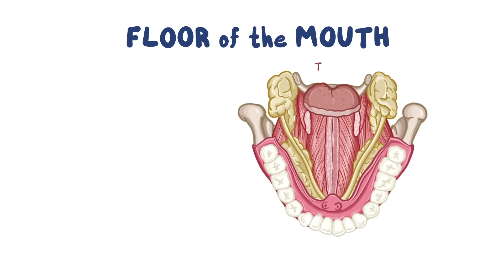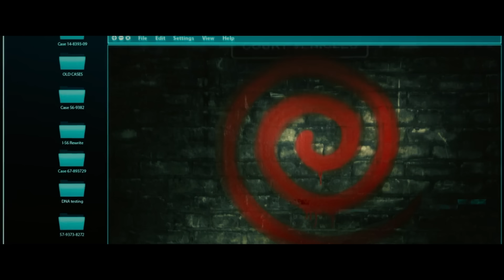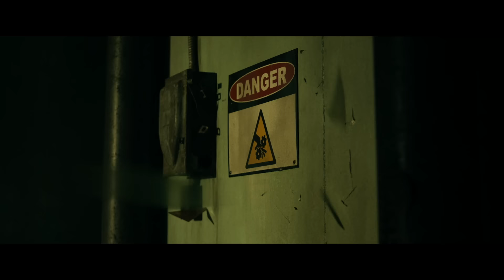How To Beat THE JIGSAW TRAPS In "Spiral: From the Book of Saw"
If you were forced to play a brutal game, what do you do?